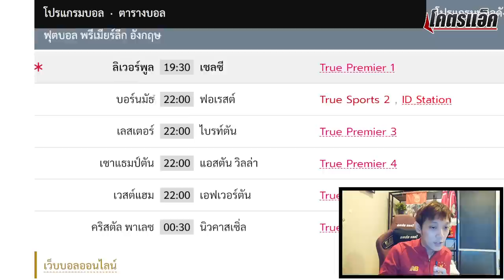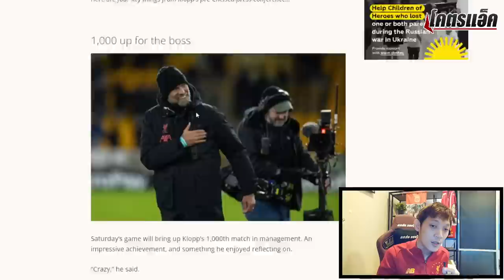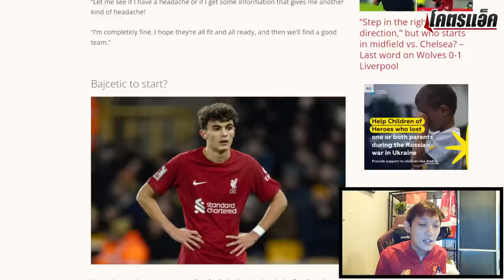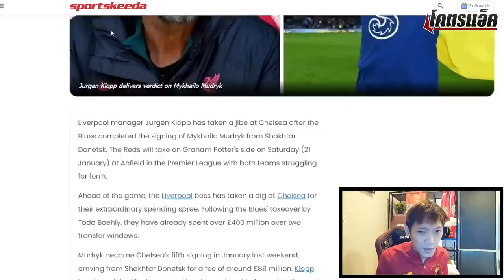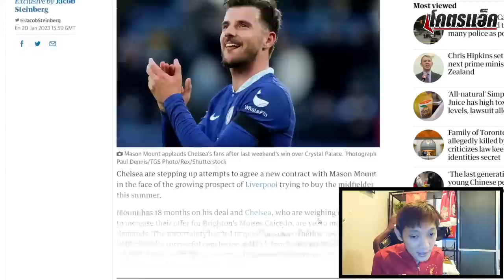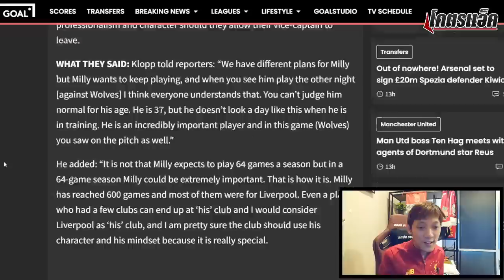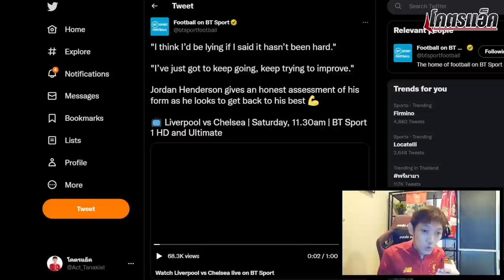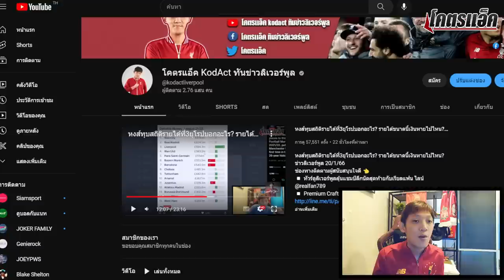เฮนโด้รับฟอร์มตัวเองห่วยจริง/เล็งฉกเมาท์ถ้าสัญญาวืด/มิลเนอร์ลุ้นอยู่ต่อ ข่าวลิเวอร์พูล 21/1/66